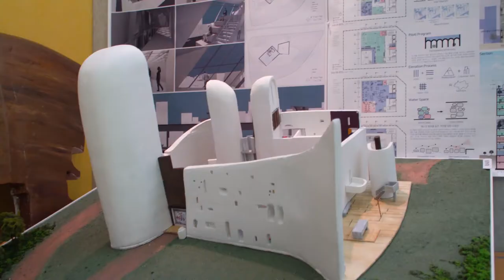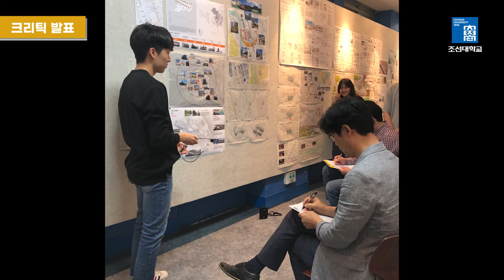[K_University]Chosun University - Department of Architecture